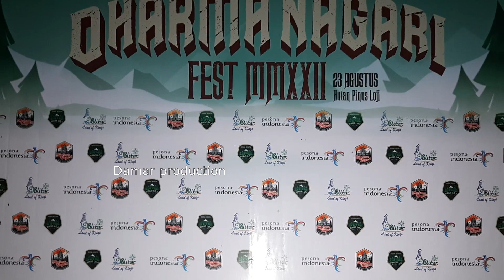ULTAH POKDARWIS DHARMA NAGARI DESA TULUNGREJO DI HADIRI BUPATI BLITAR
KALI INI KAMI MENGHADIRKAN SALAH SATU KESENIAN YANG BERADA DI WILAYAH BLITAR JAWA TIMUR,SEMOGA YANG KAMI SAJIKAN BISA MENJADIKAN HIBURAN BUAT PARA PECINTA KESENIAN TERUTAMA DARI TEMAN TEMAN DAMAR PRODUCTION.
SILAHKAN LAYANGKAN KRITIK DAN SARAN KEPADA KAMI AGAR CHANNEL INI BISA SEMAKIN BERKEMBANG.
DAN BAGI PARA PECINTA SENI JARANAN YANG PENTAS DAN INGIN DI DOKUMENTASIKAN SILAHKAN CONTAK NOMOR ADMIN KAMI.

TEMA                                 :SEMARAK MERDEKA DAN ULTAH POKDARWIS DARMA NAGARI

LOKASI                                : HUTAN PINUS LOJI DESA TULUNGREJO GANDUSARI BLITAR

VIDEO                                  :  DAMAR PRODUCTION

SAWER ONLINE :
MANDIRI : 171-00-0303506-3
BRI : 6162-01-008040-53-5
An. Susanto

Kami berkomitmen untuk selalu menghadirkan hiburan terbaik bagi Anda.

Vidio Production   :
Damar Production